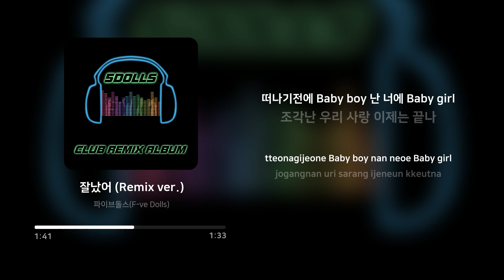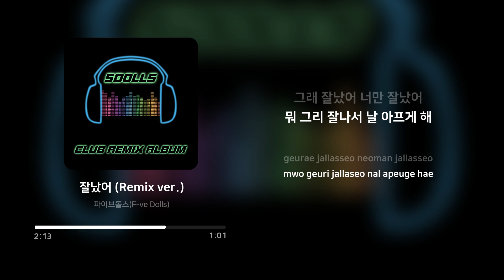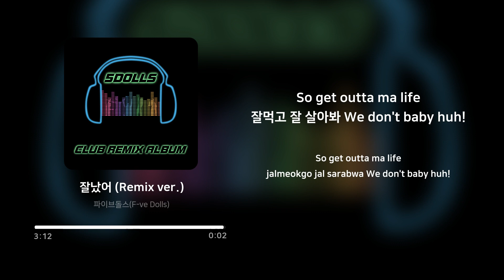파이브돌스 (F-ve Dolls) - 잘났어 (Remix ver.) | 가사 (Lyrics)